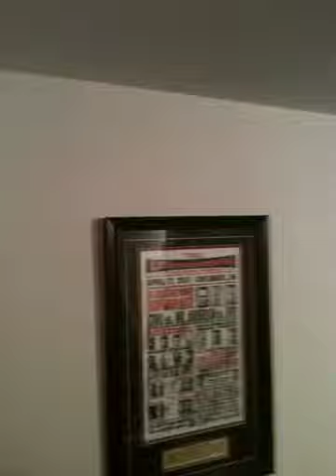Sector 5 ladder match part 1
Cody vs Scott